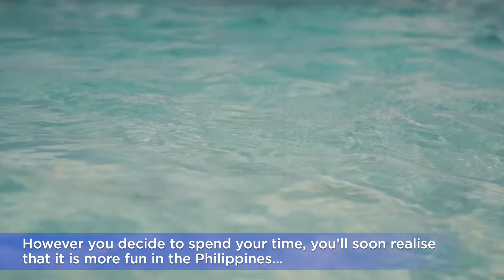Discover the Philippines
Pristine beaches are lapped by turquoise water. Rivers run through thick mangrove forests. Colourful coral, giant marine life and rainbow-hued creatures delight divers. Adventure like no other awaits in the the Philippines...